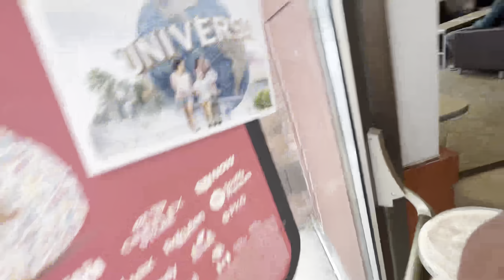Dark Reality Of Canada | Which No-one will ever tell you | Cons Of Canada